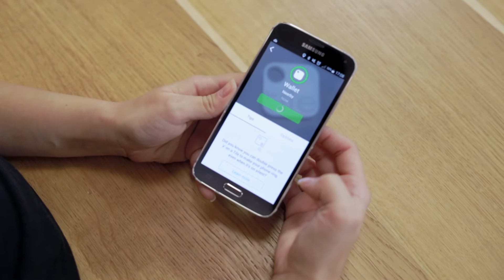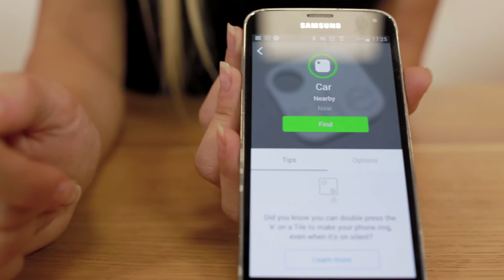Dispozitiv localizare Tile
Tile este un mic dispozitiv Bluetooth de urmarire, care te va ajuta sa iti gasesti obiectele pierdute intr-un mod foarte simplu si rapid cu ajutorul aplicatiei disponibile atat pe Android cat si pe iOS.

Prin intermediul aplicatiei poti vedea distanta pana la obiectul pierdut, astfel iti vei da seama mai usor cand de aproape sau de departe esti de obiect sau poti activa o alarma pentru a gasi mai usor dispozitivul de care ai nevoie. Tile corespunde standardului IP5, deci este rezistent la picuri si stropi de apa iar bateria acestuia are o autonomie de pana la 12 luni.

Daca unul din obiectele tale este furat, Tile te poate ajuta sa il gasesti. De fiecare data cand orice utilizator de dispozitiv Tile trece pe langa obiectul furat, vei fi notificat cu cea mai recenta locatie a acestuia. Tile te poate ajuta sa iti gasesti smartphone-ul. Printr-un dublu click, telefonul tau va suna chiar daca este in modul silentios.

Compact si foarte usor de atasat, Tile este dispozitivul Bluetooth care te poate insoti peste tot. Mic, durabil si usor, Tile este perfect pentru chei, bagaje, genti sau alte lucruri pe care nu vrei sa le pierzi.